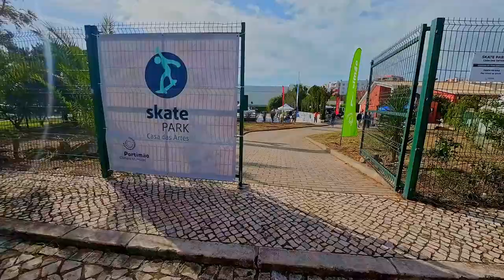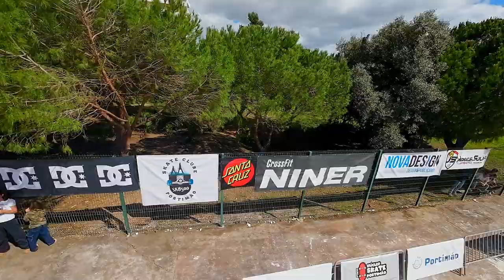Skate Contest '23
Inauguração do Skatepark - Casa das Artes em Portimão.
O novo espaço da Casa das Artes foi projetado pelo arquiteto Paulo Ribeiro, coordenador nacional do comité técnico de skate da Federação de Patinagem de Portugal.
Evento organizado pela Sk8500 Skate Clube Portimão, Clube Bicross de Portimão e Portimão Surf Clube

Verdes Anos (remix pt. 1 e 2)
Stereossauro